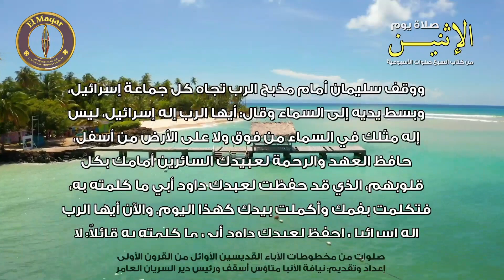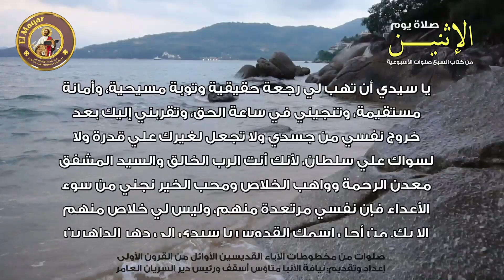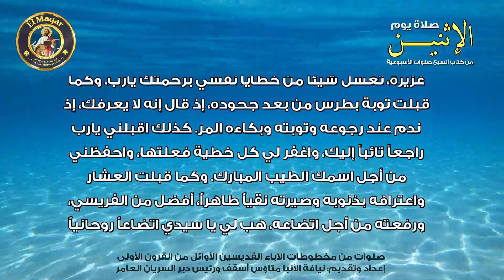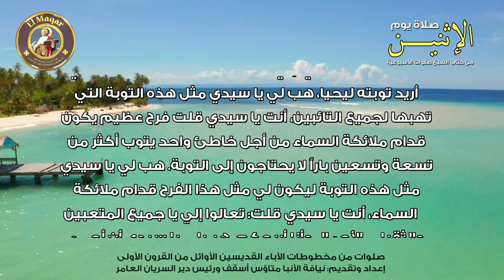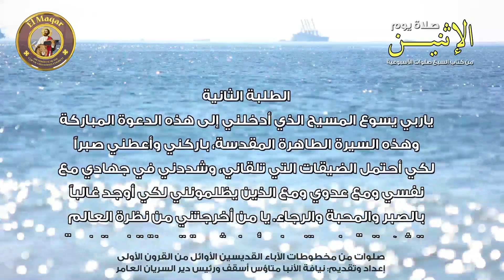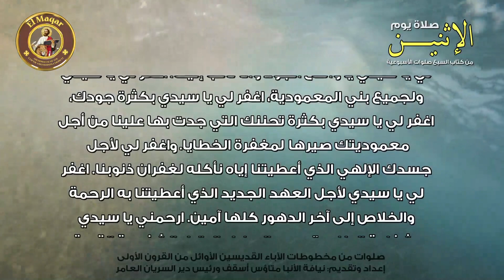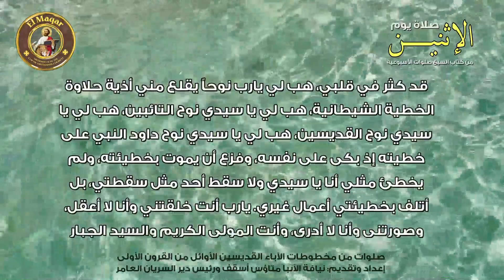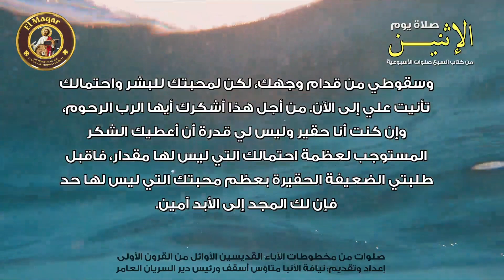صلاة يوم الإثنين كاملة | من كتاب السبع صلوات الأسبوعية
صلاة يوم الإثنين هي صلاة تصلى كل يوم إثنين من كل أسبوع
وهذه الصلاة من كتاب السبع صلوات الأسبوعية
قام بإعداده نيافة الحبر الجليل الأنبا متاؤس
أسقف ورئيس دير السريان
وصلوات هذا الكتاب مأخوذه من الكتاب المقدس
ومن مخطوطات الآباء القديسين الأولين في القرون الأولى
لكل يوم من أيام الأسبوع صلاة روحية قوية من طلبتين
ويسبقهم صلاة من الكتاب المقدس لأحد الأنبياء أو القديسين
بركة هذه الصلوات المقدسة تكون مع جميعكم
آمين
الطلبة الأولى
يا الله يا سيدي غفرت خطيتي وأنت عالم كل خفي، غفرت وأنت مطلع على الخفيات. أشرفت على قبيح فعلي وشري، ونظرت إلى سوء أفعالي ولم تعالجني بالعقوبة، ولم تهتك ستري عند وقيعتي. يا رحيم لا يعجل، يا جواد لا يبخل، نظرت فضيحتي وأمهلتني، وطولت روحك علي منتظراً توبتي وقد انتبهت من غفلتي وبادرت إليك أطلب رحمتك، ثقة مني بوعدك إنك تقبل توبة التائب وأنا أسألك يا سيدي أن ترفعني من صرعتي وتقيمني من سقطتي، وتتجاوز عن ذنبي وتغفر خطيتي وتقبل توبتي لئلا يفتخر العدو إنه قد طرحني من مرتبتي. يا من يجدد ولا يبخل ويعطي ولا يمنع. يا ربنا وإلهنا يسوع المسيح أنت قلت في إنجيلك المقدس، وقولك الحق اليقين، اطلبوا تجدوا، اسألوا تعطوا، اقرعوا يفتح لكم. وأنا الخاطئ المسكين قد قبلت وعدك بأمانة ووثقت بقولك ووقفت بين يديك أعترف بخطيتي. وأسألك أن لا تخيبني ولا تقطع رجائي يارب، وأسألك أن ترحم ضعفي وتغفر لي خطيتي ولا تضرب وجهي بصلاتي ولا تردها خائبة. وإن كنت مجرماً مذنباً، ولست أستأهل ما أطلب منك، لأني نجس دنس، ولكن من أجل كثرة نعمتك ورحمتك ومجيئك لخلاص خليقتك وسلامتهم، استجب دعائي، واقبل بكائي، يا سيدي وإلهي لا تخيب دموعي ولا تؤاخذني بشروري، وسماجة أفعالي، وكثرة خطاياي، ولكن كمواعيدك الصادقة وإيماني باسمك القدوس، لأني خليقتك وعمل يديك الطاهرة، وإني على صورتك ومثالك المقدس وأني من عبيدك الذين خلقتهم بحكمتك، لذلك تجاسرت وفتحت فمي النجس، وسألتك أن تغفر خطيتي وتقبل توبتي. فيا من هو كريم، ويا من له القدرة والسلطان العظيم، برأفتك اشفني أنا الشقي وخلصني من أجل رحمتك، تعطف على ضعفي وابعد عني ذنوبي وكثرة خطاياي. فأني مذنب حزين. لا تحول وجهك عني يارب في وقت طلبتي، ولا تمنع رحمتك عني في وقت مسكنتي. يا ملك الملوك لأنك تحب خلاص الأنفس، أسألك يا سيدي أن تهب لي رجعة حقيقية وتوبة مسيحية، وأمانة مستقيمة، وتنجيني في ساعة الحق، وتقربني إليك بعد خروج نفسي من جسدي ولا تجعل لغيرك علي قدرة ولا لسواك علي سلطان، لأنك أنت الرب الخالق والسيد المشفق معدن الرحمة وواهب الخلاص ومحب الخير نجني من سوء الأعداء فإن نفسي مرتعدة منهم، وليس لي خلاص منهم إلا بك. من أجل اسمك القدوس يا سيدي إلى دهر الداهرين آمين. ثبتني يا خالق البشر وامنحني أن أقف بين يديك وتصيرني بنعمة رحمتك من القديسين آمين. أسألك يا سيدي أن تهب لي نصيباً مع القديسين. ليس لي عملاً صالحاً ولكني واثق برحمتك أن تؤهلني بكرمك للفرح الدائم، الذي وعدته لأحبائك الذين أرضوك بأعمالهم الصالحة، نعم يا سيدي ارحمني وادخل بي يارب إلى النور الذي لا يوصف واغسل وجهي بدموع ملتهبة، بنار التوبة الصادقة. أسألك يا سيدي أن تخلصني من أمواج بحر خطاياي وسقطاتي، كما خلصت بطرس تلميذك من هول البحر وشدة أمواجه، وسلمته من الغرق بيمينك العزيزة القوية. وكما قبلت بولس الرسول، من بعد محاربته الكنيسة، وانتخبته وصيرته كريماً، وأميناً، ومعلماً عظيماً للكنيسة وفي مجمع القديسين. كذلك يارب اقبلني أنا البعيد من وصية الكنيسة ولا تبعد عني رحمتك ولا تحرمني نعمتك الأبدية إلى دهر الداهرين آمين. وكما غفرت يارب للمخلع خطاياه، وأقمته بقوة قدرتك يحمل سريره بنشاط، كذلك اغفر خطيتي وهب لي صحة النفس والجسد، وهب لي يارب أن أعبدك عبادة حقيقية أيام حياتي كلها من أجل مجد اسمك ياربي يسوع المسيح. وكما قبلت يارب دعاء الكنعانية، وأخرجت الشيطان من ابنتها التي كانت سقيمة ومعذبة وقلت لها يا امرأة: عظيم هو إيمانك ليكن لكي ما تريدين ومنحتها الشفاء. كذلك أسألك يا سيدي أنا الشقي المسكين أن تطرد عني الشيطان الذي يغريني بشهوات الدنيا في كل وقت، وأن تعينني برحمتك حتى أصنع مرضاتك في كل حين. وكما شفيت المرأة التي أقامت اثنتي عشر سنة تنزف الدم ثم طهرت جسدها ووهبت لها الصحة لإيمانها بك، هب لي يارب أنا أيضاً إيماناً صحيحاً وابرأ أوجاعي وطهرني من خطاياي، حتى أعبدك بالبر كل أيام حياتي. وكما رحمت الزانية التي أهلكت أنفس كثيرة، فاستبدلت نجاستها بالعفة وقلت لها، من أجل توبتها وبكائها ودموعها الغزيرة، قد غفرت لك خطاياك اذهبي بسلام. كذلك ارحمني يارب وهب لي يا سيدي دموعاً حارة غزيرة، تغسل شيئاً من خطايا نفسي برحمتك يارب. وكما قبلت توبة بطرس من بعد جحوده، إذ قال إنه لا يعرفك، إذ ندم عند رجوعه وتوبته وبكاءه المر. كذلك اقبلني يارب راجعاً تائباً إليك، واغفر لي كل خطية فعلتها، واحفظني من أجل اسمك الطيب المبارك. وكما قبلت العشار واعترافه بذنوبه وصيرته نقياً طاهراً، أفضل من الفريسي، ورفعته من أجل اتضاعه، هب لي يا سيدي اتضاعاً روحانياً لكي أعترف بذنوبي قدامك كل حين. وكما قبلت اللص على الصليب لأمانته وإقراره بك إنك الإله الحق، حينما قال لك أذكرني يارب في ملكوتك. فمن وقتها قلت يا متحنن على البشر: اليوم تكون معي في الفردوس، ولم تؤاخذه بخطاياه وذنوبه، وأعماله الشريرة. وفي ذلك الوقت فتحت له الفردوس الذي كان مغلقاً، وأعطيته نعمة تامة أكثر مما أراد منك. وأنا الخاطئ المذنب أطرح نفسي قدام رحمتك الواسعة التي إلى الأبد فاغفر لي خطاياي وتجاوز عن ذنوبي برحمتك يارب. وكما فتحت أعين تلاميذك المباركين ففهموا الكتب المقدسة وعرفوا معاني الكلام الإلهي، يارب افتح عيني عقلي وقلبي حتى أفهم كتبك المقدسة ومعانيها وأعمل حسب وصاياك المقدسة. وكما فتحت أعين العميان ووهبت لهم النور الجسداني والروحاني هب لي يارب مثل هذه العطية وافتح عيني قلبي حتى أنظر إلى نورك الحقيقي وأعمل إرادتك ورضاك. وأنت يارب شفيت ونقيت الأبرص فنقني من ج